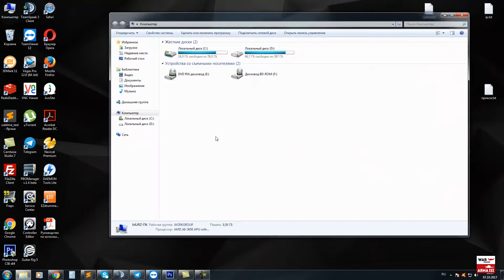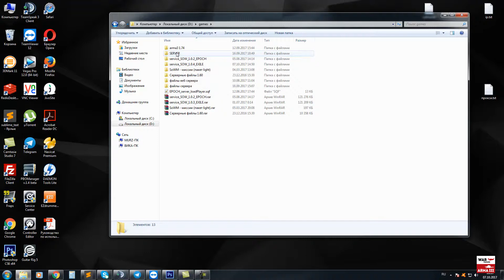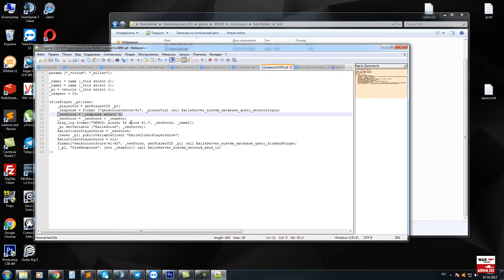Как добавлять респект игрокам при убийстве бота EXILE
В этом видео я вам расскажу как можно добавить рекспект игроку за убийство бота.
Его нужно просто поместить в папку с миссией в init.sqf подключать не нужно.